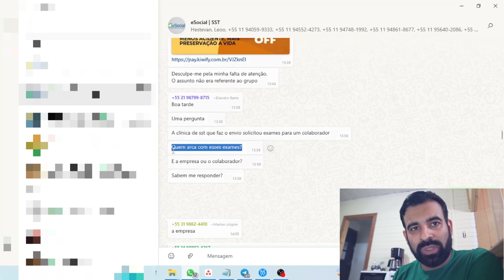Quem Pagar os Exames de Saúde Ocupacional? Funcionário deve pagar pelo ASO? Posso cobrar o ASO?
Olá pessoal, seja bem vindo ao canal de SST.
Hoje vamos falar um pouco sobre mais um tema dentro do mundo da Saúde e Segurança do Trabalho.

Hoje o assunto será sobre quem deve arcar com os custos dos exames ocupacionais, os famosos, ASOS.

Essa dúvida surgiu no grupo do qual participo de SST e pode parecer simples, mas se existe a dúvida, vale a explicação.

Pra quem não sabe, os ASOS estão descritos na NR 7, qual sofreu atualização a pouco tempo inclusive. Assisti o vídeo ai e deixa seu comentário para agregar na comunidade.

A companhia que está admitindo o funcionário deve arcar com todos e quaisquer custos que estejam envolvidos nesse procedimento, incluindo todos os exames solicitados pelo médico do trabalho.

A empresa também é a responsável por agendar data e hora para a realização do exame ASO e informar o endereço do consultório ou clínica ao profissional.

Além disso, a empresa deve arquivar todos os atestados ASO por, no mínimo, 20 anos, e emitir um relatório geral anual para a CIPA (Comissão Interna de Prevenção de Acidentes). Tudo isso feito com total sigilo, de acordo com as instruções do Código de Ética Médica.

--- SPECIAL TAGS --